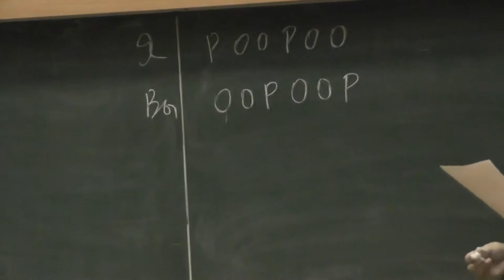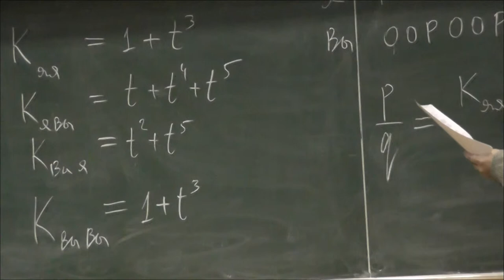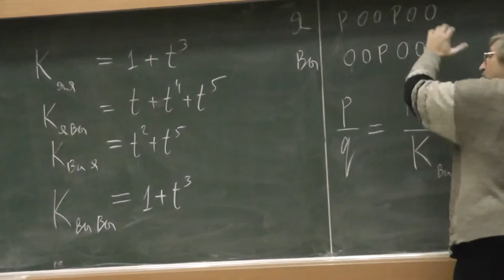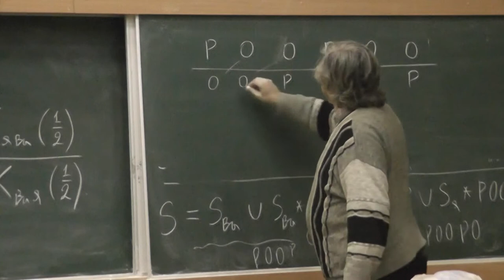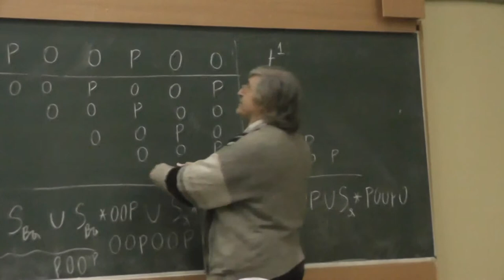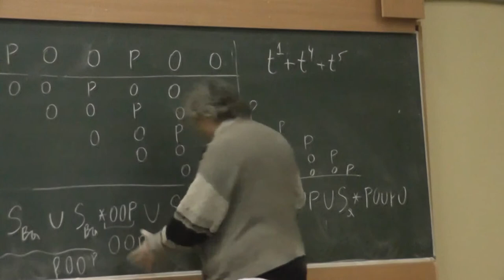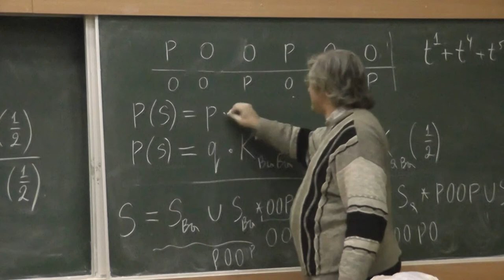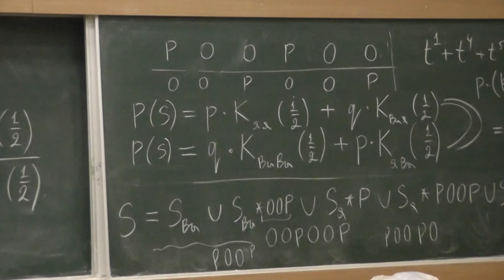10 Многочлены и формула Конвея